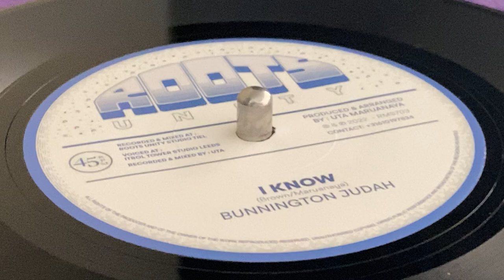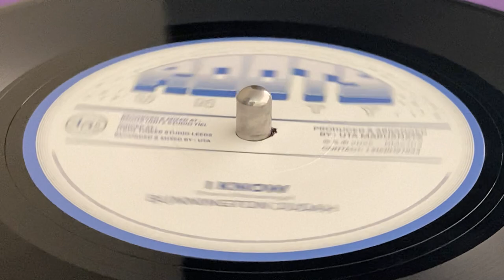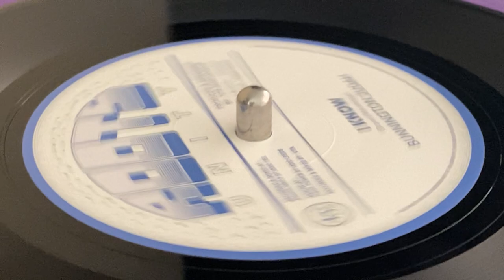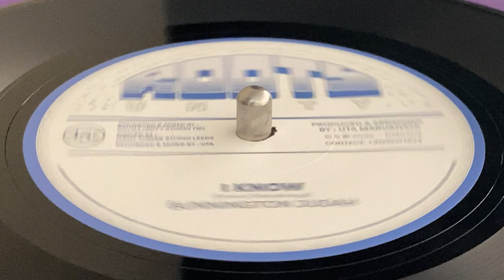BUNNINGTON JUDAH ~ I Know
Prod, Arr, Rec & Mix : Uta Maruanaya ~ ROOTS UNITY ~ Rec & Mix : Roots Unity Studio ~ Voiced at Itrol Tower Studio Leeds ~ 7'' ~ 2022 ~ Netherlands ~ Original Press ~ Written : Brown, Maruanaya ~